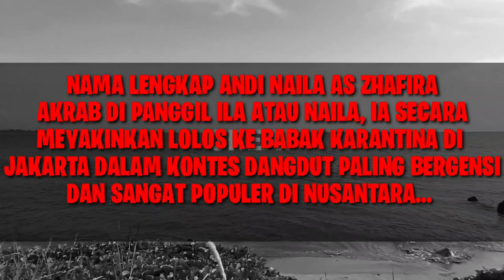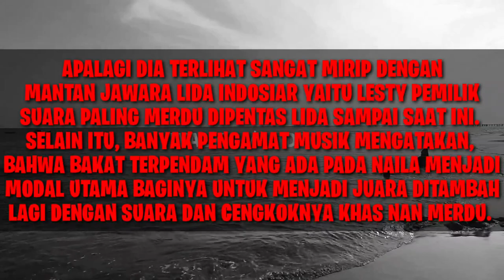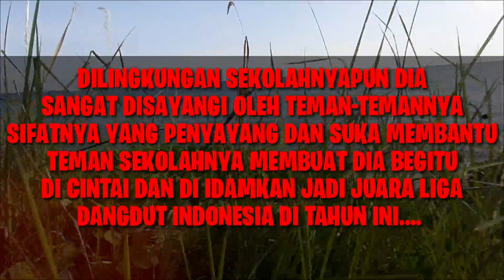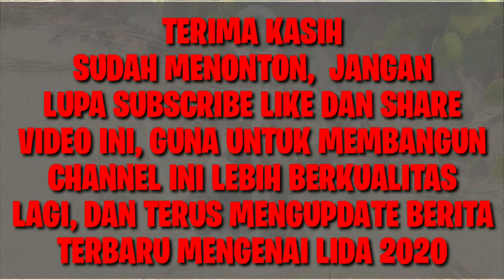LUAR BIASA!!! ILA SULAWESI SELATAN PROFILNYA BUAT JURI TERPUKAU || LIDA 2020